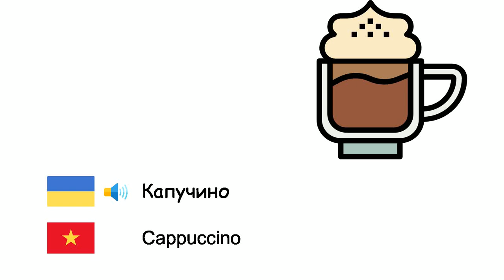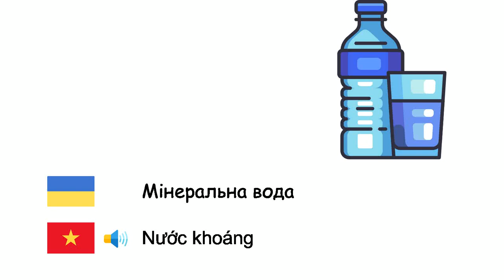Напої (В'єтнамська мова) (uk-vi)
Fone TV
uk-vi-3
Đồ uống (Tiếng Việt)
Алкоголь - Rượu
Напій - Thức uống
Кола - Cola
Вода - Nước
Молоко - Sữa
Лимонад - Nước chanh
Кава - Cà phê
Капучино - Cappuccino
Чай - Trà
Сік - Nước ép
Мінеральна вода - Nước khoáng